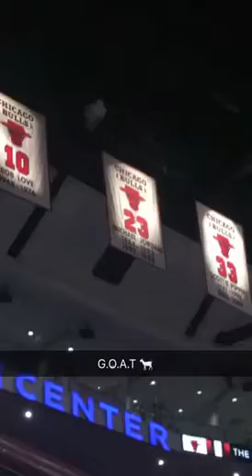Chicago in 12 hours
A Young man traveling solo in Chicago Illinois